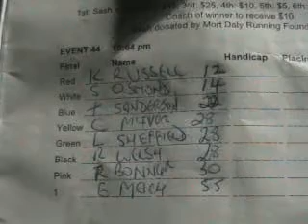2011 Henley Under 20s 300m FINAL